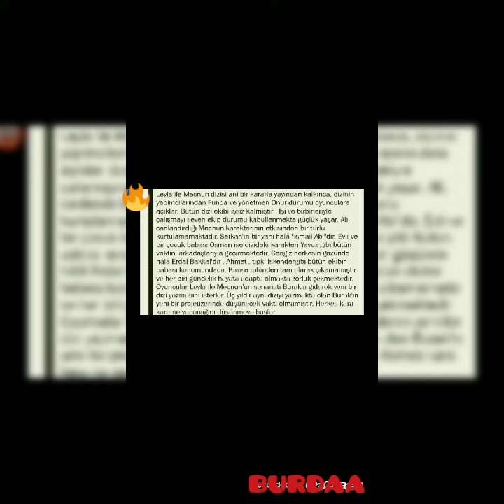LEYLA İLE MECNUN YAYINDAN KALDIRILDIKTAN SONRA YAŞANANLAR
Tüm Leyla ile Mecnun severlerinin izlemesi gereken video.